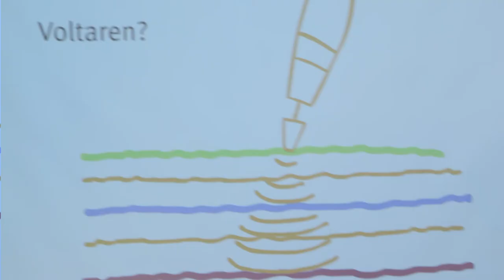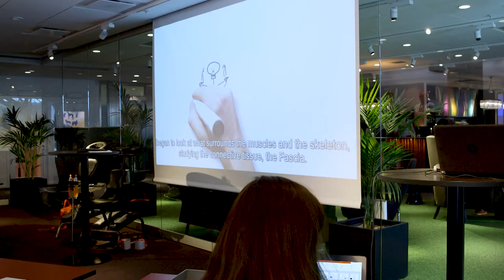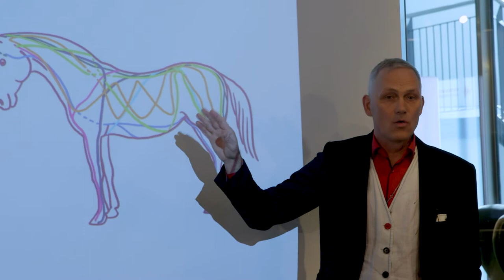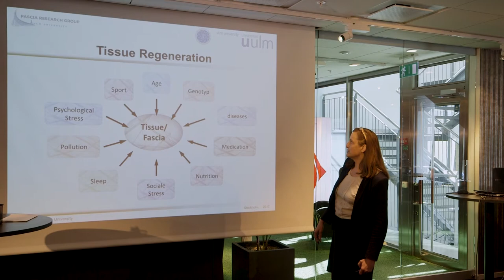Varför får man ont i ryggen? Svenskt innovationsbolag söker nya svar!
Reportage om innovatören Hans Bohlin och Atlasbalans som med bas i ny forskning om Fascia/bindväv söker efter nya sätt att hjälpa människor att bli bättre.